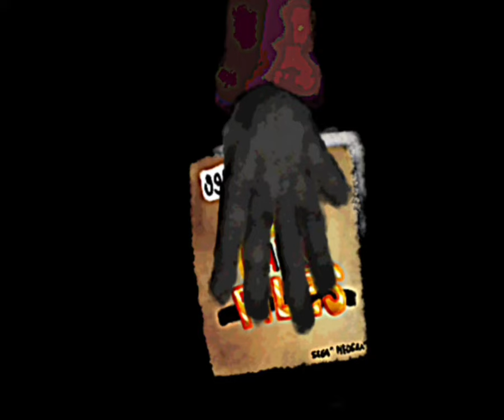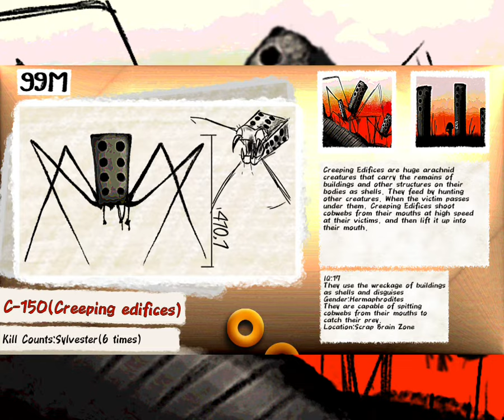99Max's Files(SPECIAL TOM)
Special TOM about 99Max's secret files

There's some cute creatures from his world and relative with him :p